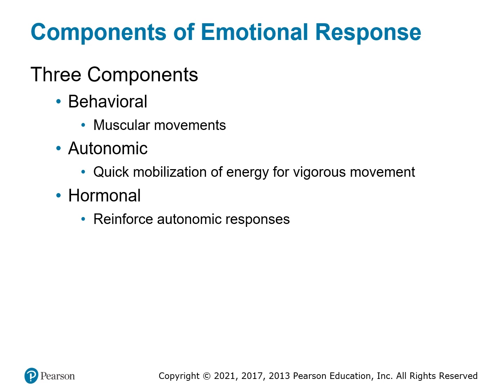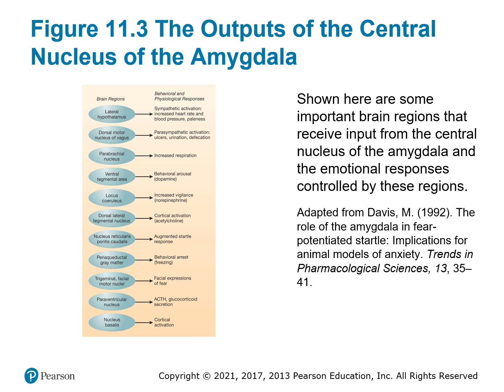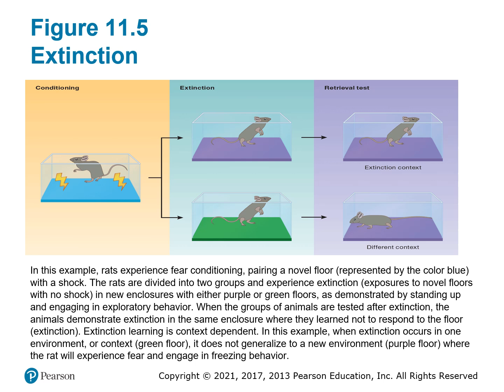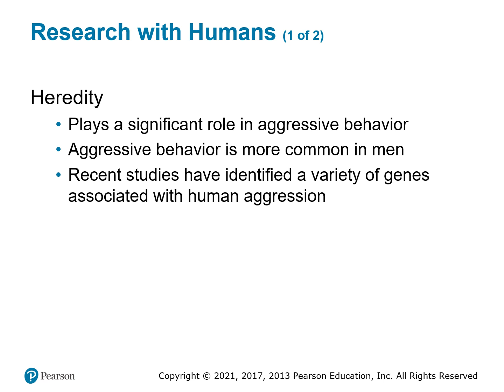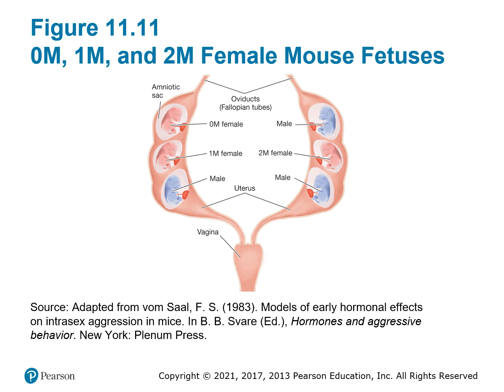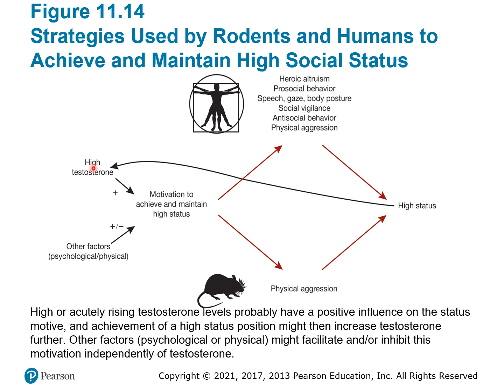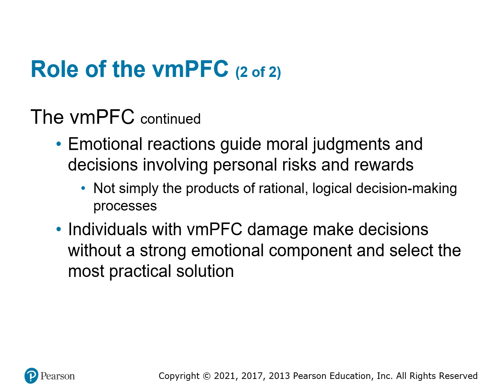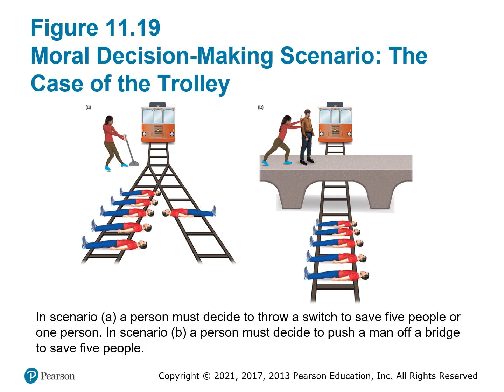Chapter 11 Lecture